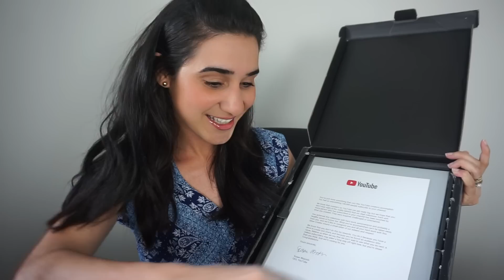Obrigada pelos 100k - Recebendo a Placa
Gostaria de agradecer a todos vocês que acreditam no meu trabalho! Esta placa também é de vocês.